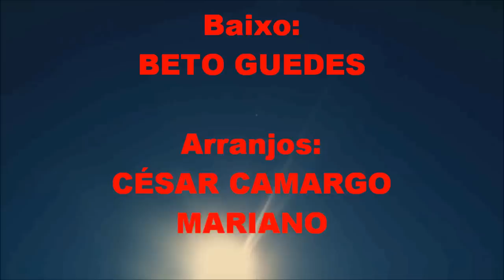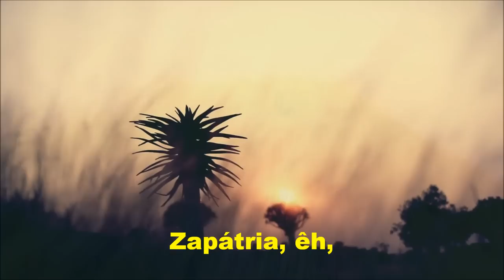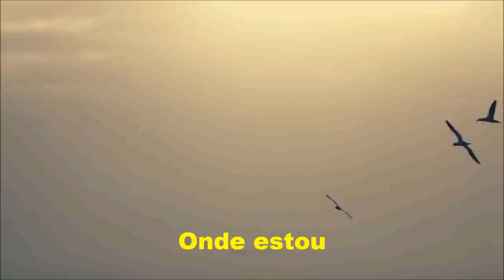VIVA ZAPÁTRIA com SIRLAN, vídeo MOACIR SILVEIRA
Para aqueles que vivenciaram os anos de chumbo da ditadura militar esta é mais uma grande música que marcou época. "Viva Zapátria" foi composta por Sirlan Antônio de Jesus, com letra de Murilo Antunes. Esta canção foi incluída no LP "Profissão de Fé" (1979, Gravadora Continental), que contou com a participação de Flavio Venturini nos teclados e Beto Guedes no baixo, além dos músicos Crispim Del Castia, Robertinho Silva, Jamil Joanes, Toninho Horta, Helvius Vilela, Wagner Tiso, Mauro Senise, MPB-4 e Mauricio Einhorn.
Sirlan e Murilo defenderam "Viva Zapátria" pela primeira vez no VII FIC, Festival Internacional da Canção, da Rede Globo,  em 1972, que foi lançada pouco depois em um compacto pela Som Livre. Dias antes da apresentação, a dupla havia sido "convidada" a explicar perante à Censura Federal, a razão daquele título, mas acabou convencendo os censores de que a inspiração havia sido um filme realizado em 1952, que possuía o nome "Viva Zapata". Considerado uma das grandes revelações do festival, Sirlan obteve para a canção, apenas uma menção honrosa. Lembro-me bem de Sirlan, pois fomos colegas de trabalho, nos anos 60/70, na saudosa TV Itacolomi de Belo Horizonte, empresa dos Diários Associados. Naquela época era comum vê-lo a dedilhar seu inseparável violão e a cantarolar esta e outras belas composições de sua lavra. Graças a ele fiquei sabendo do famoso "Clube da Esquina", do bairro Santa Tereza, em BH, de onde surgiram uma verdadeira geração de novos talentos como os irmãos Borges (Marilton, Márcio e Lô), Milton Nascimento,  Fernando Brant, Wagner Tiso, Tavinho Moura, Toinho Horta, Beto Guedes, Flavio Venturini, dentre outros. A letra desta canção pode parecer simples, mas cada frase é carregada de significados e sua mensagem de esperança e liberdade era um alento aos que viveram este período bicudo de nossa história. Vale lembrar que a carreira promissora do cantor e compositor Sirlan foi arruinada, por conta dessas perseguições por parte da censura. Após lançar o seu primeiro LP, que teve por título "Profissão de Fé", Sirlan abandonou sua promissora carreira e, segundo soube, vive hoje da produção de gingles publicitários.
E no momento em que um grande clamor popular toma conta do povo brasileiro, que ocupa as ruas do país em busca de seus mais básicos direitos, nada melhor do que rever e ouvir esta bela e atualíssima canção.

Ficha técnica:
Crispim Del Cistia: órgão
Sirlan: violão
MPB4: vocal
Wagner Tiso: arranjo e regência

VIVA ZAPÁTRIA

  De: Sirlan e Murilo Antunes

Esse meu sangue fervendo de amor
Aterrissam os falcões, onde estou?
Carabinas, sorriso, onde estou?

Um compromisso a sirene chamou
Duplicatas, meu senso de humor
Se perdeu na cidade onde estou.

Viva Zapátria, saudou esse meu senhor
Beijos, abraços, ano um chegou
Salve Zapátria, ê, viva Zapátria, ê
Esta cidade foi uma herança só.

Viva Zapátria, saudando o senhor
Horizonte aberto onde estou
Esta América mãe onde estou.